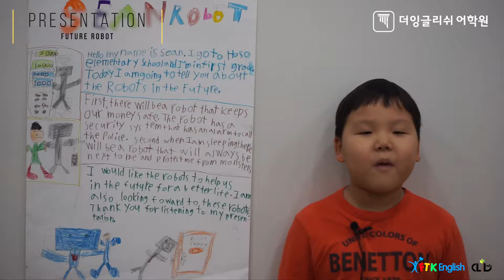English Presentation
Future Robot 미래의 로봇